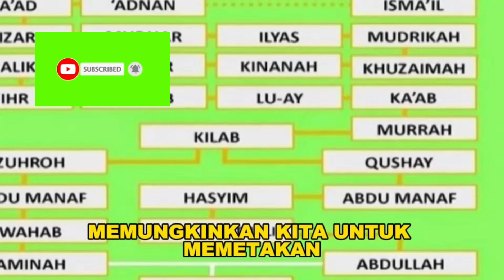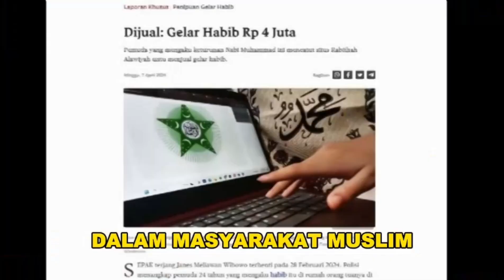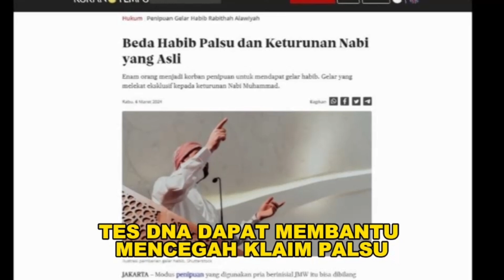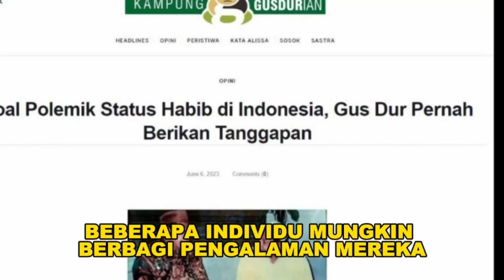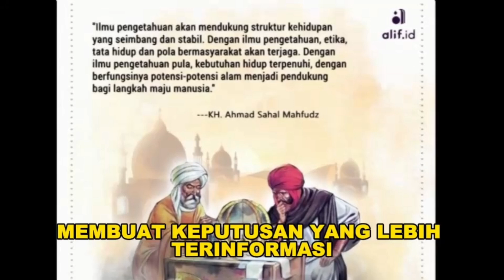Efek Positif negative dari permintaan tes DNA Habaib ba'alwi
pro kontra ttg ba'alwi dan habaib diindonesia apakah keturunan (cucu nabi Saw) atau tidak? terus ramai dimedia sosial, tentu ada penyebabnya, maka kyai Imad memelopori permintaan tes DNA ba'alwi habaib diindonesia ini, tentunya masyarakat akan tetap menghormati apapun hasilnya Karena masyarakat mengedapnkan keteladanan , siapapun yg punya keteladanan baik maka akan diikuti
dan perlu diketahui pewaris nabi adalah ulama  dan ulama itu ada yg punya  nasab bersambung ke nabi saw dan juga ada yg berdasarkan keilmuan
wallaahu a'lam